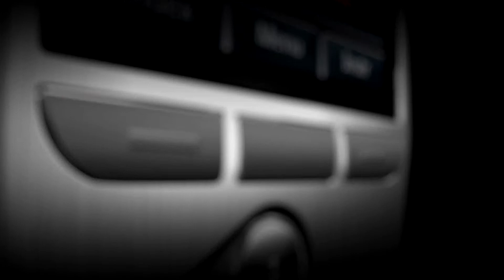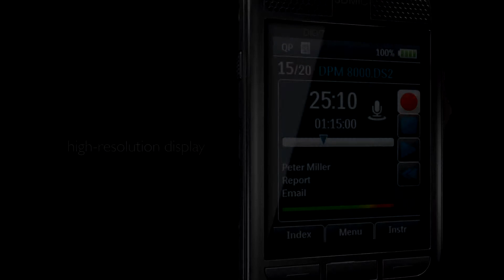Philips DPM-8000 Digital Pocket Memo DPM8000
Philips DPM-8000 Digital Pocket Memo is now available from aaadictation.com